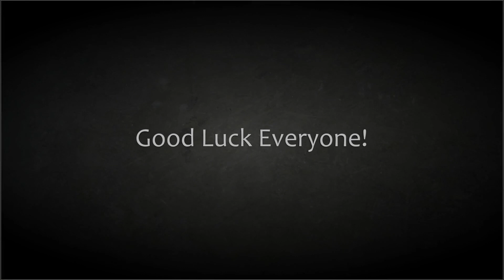Fraser's Lockdown Bassline Quiz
25 iconic bass riffs. Guess the song & the artist/band.
Prizes for who can guess the most correctly...